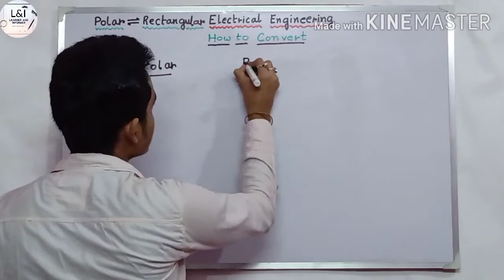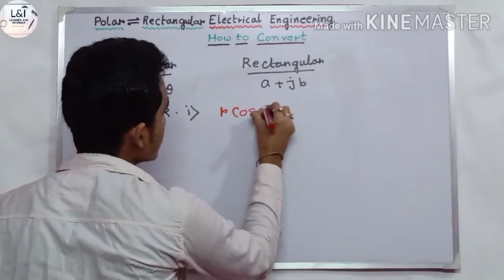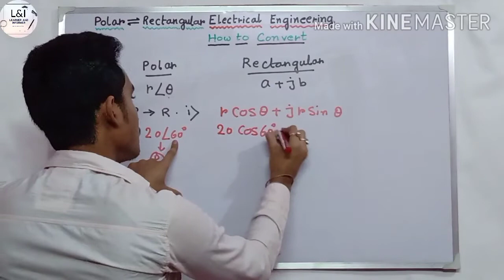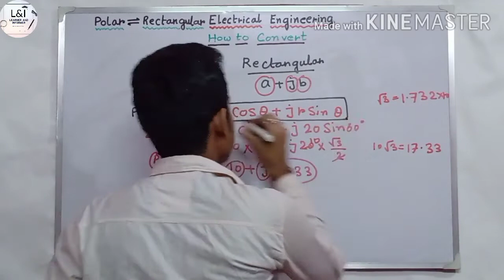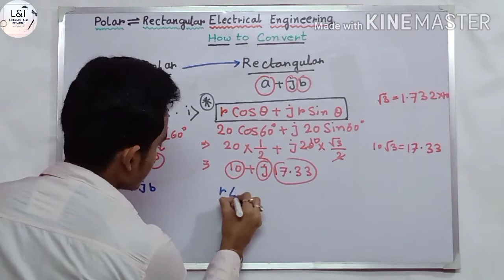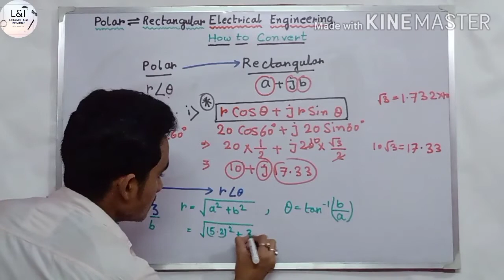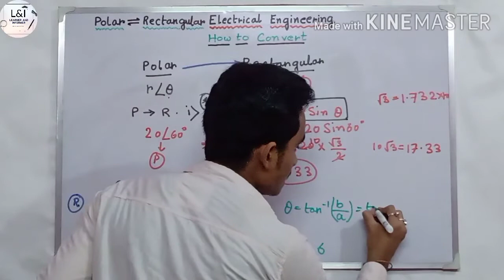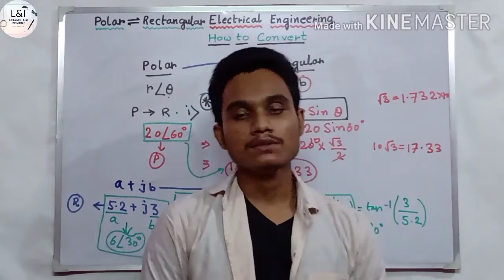How To Convert Rectangular to Polar and Polar To Rectangular | Electrical Circuit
Hi.

In this video you will learn conversation of rectangular to polar and polar to rectangular form (Electrical Circuit)